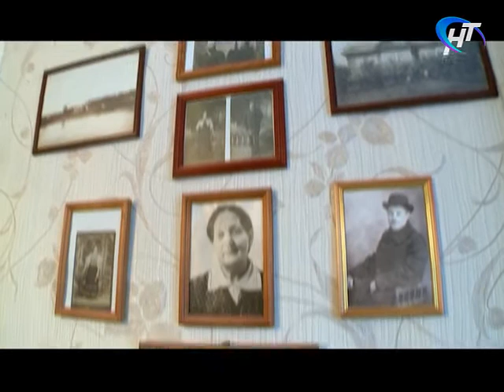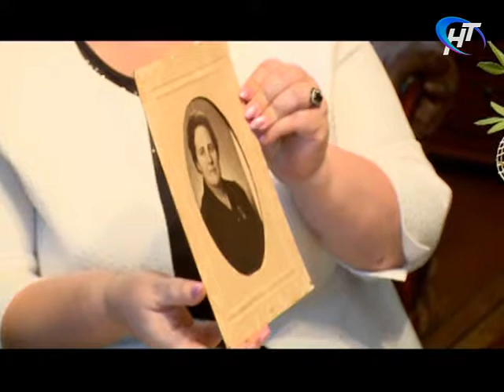На вашей стороне 09.03.2017